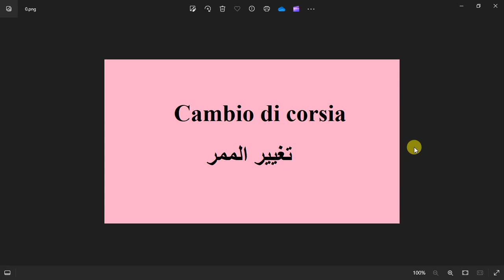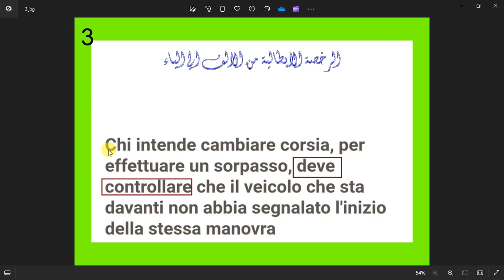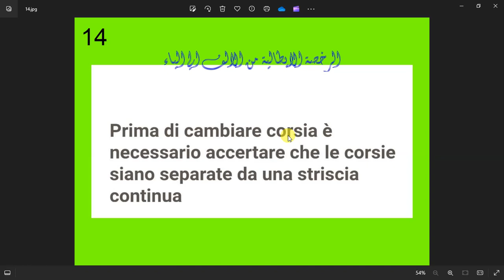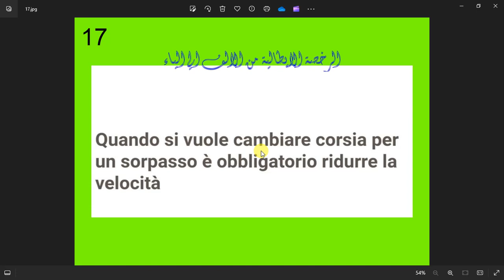الدرس ( 11 )Cambio di corsiaالانتقال بين الممرات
في هذا الفيديو مازلنا مع سلسلة كلمتين وبس ومعنا الاشارة التالية
Cambio di corsia
الانتقال بين الممرات